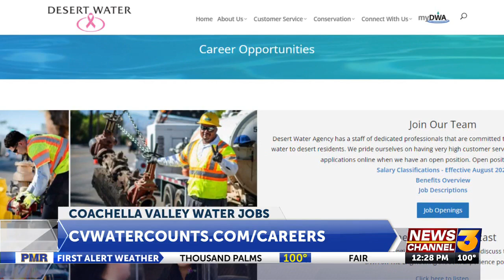10/10/24 - Water Professionals Appreciation Week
Public Affairs Manager Xochitl Peña discusses California Water Professionals Appreciation Week and highlights the many water-related career opportunities.